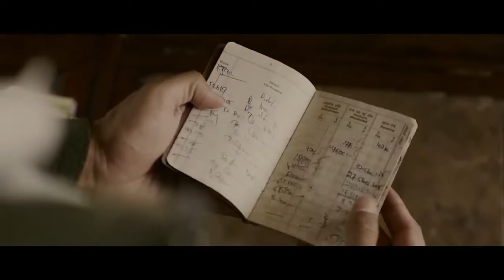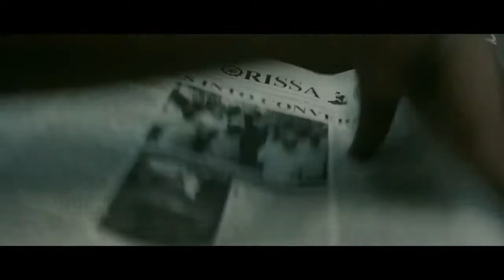THE LEAST OF THESE THE GRAHAM STAINES STORY TRAILER 2019